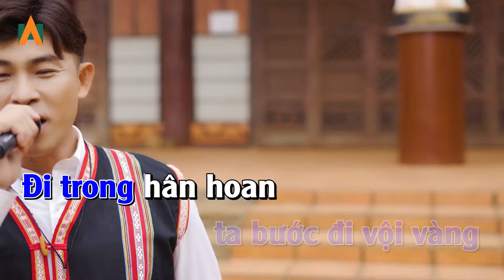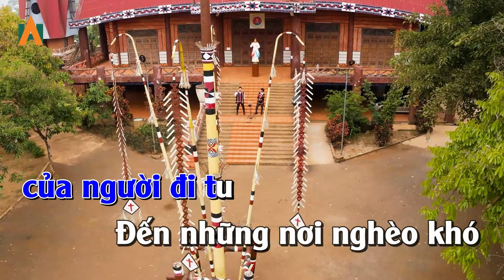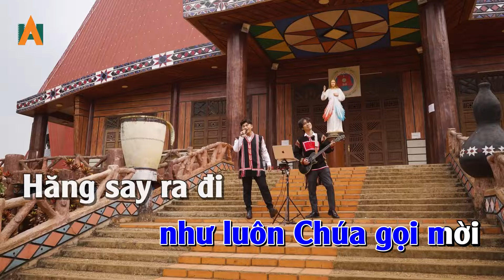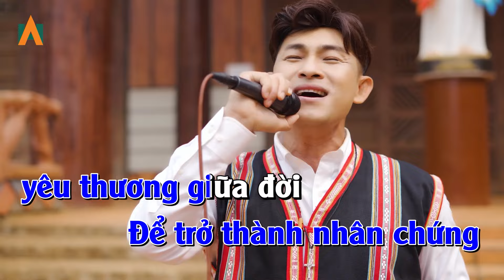Karaoke BA LÔ LÊN VAI TA BƯỚC Tone Nam - ST: Nguyễn Hồng Ân | Karaoke Thánh Ca Công Giáo